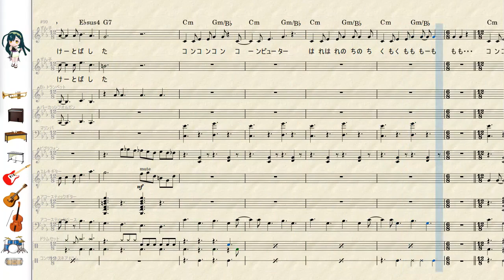「きつねのコンピューター」おかあさんといっしょ NEUTRINO AIずん子によるカバー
おかあさんといっしょの「きつねのコンピューター」を歌声合成エンジンNEUTRINOのAIずん子が歌います。
くみくみさんのリクエスト。